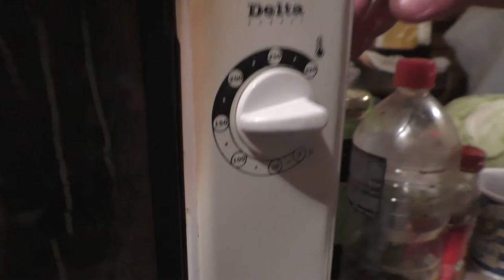Облачный хлеб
Ребята всем привет! Повторяем интересный рецепт облачного хлеба из тик тока из 3 ингредиентов. Что это за зверь такой смотрим в видео. Получилось довольно интересно и смешно.
Для приготовления хлеба нам понадобится:
-  3 яичных белка;
- 30 г  сахара;
- 10 г кукурузного крахмала.
Выпекать при температуре 150 градусов - 30 минут.